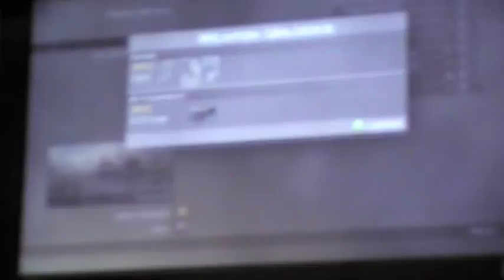Free-For-All sub base :)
New videos of mw2 and black ops (when it comes out) to come!